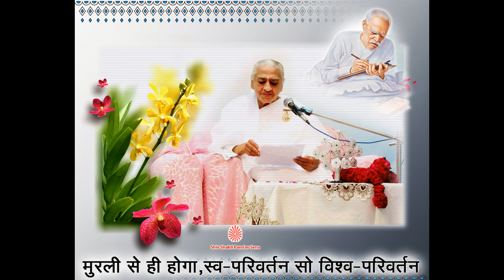Murli se hi hoga Swa Parivartan so Vishwa Parivartan